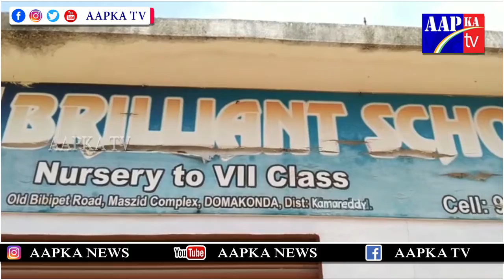పాఠశాలల యాజమాన్యాలు చేసిన తప్పు కారణంగా ప్రైవేటు ఉపాధ్యాయులకు ఇబ్బందులు|కామారెడ్డి జిల్లా| AAPKA TV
Watch► కామారెడ్డి జిల్లా వ్యాప్తంగా ఉన్న అర్హులైన చాలామంది ప్రైవేటు ఉపాధ్యాయులకు తెలంగాణ రాష్ట్ర ప్రభుత్వం అందజేస్తున్న ₹2000,25 కేజీల సన్న బియ్యం అందడం లేదని టీఎన్ఎస్ఎఫ్ రాష్ట్ర కార్యదర్శి బాలు తెలంగాణ జనసమితి కామారెడ్డి జిల్లా ఇంచార్జ్ కుంభాల లక్ష్మణ్ యాదవ్ తెలియజేశారు.ఈ సందర్భంగా జిల్లా విద్యాశాఖ అధికారి రాజు ను కలిసి అర్హులైన ప్రతి ప్రైవేటు ఉపాధ్యాయులకు కరోణ సహాయం అందే విధంగా చర్యలు తీసుకోవాలని,కొన్ని ప్రైవేటు పాఠశాలల యాజమాన్యాలు పనిచేస్తున్న ఉపాధ్యాయుల వివరాలను యూ డైస్ లో నమోదు చేయకపోవడం వల్ల లబ్ధిదారుల జాబితాలో నుండి తొలగించబడ్డారు అని దానికి పూర్తి బాధ్యత ఆ పాఠశాలల యాజమాన్యాలు వహించాలని డిమాండ్ చేశారు.కామారెడ్డి జిల్లా వ్యాప్తంగా వందలాది మంది పనిచేస్తున్న ప్రైవేట్ ఉపాధ్యాయులు అనర్హులుగా కావడం జరిగిందన్నారు. దోమకొండ మండల కేంద్రంలో బ్రిలియంట్ పాఠశాలలో   పనిచేస్తున్న ఉపాధ్యాయుల వివరాలు online lo apply cheyakapovadam tho ఈ పాఠశాలలో పనిచేస్తున్న ఉపాధ్యాయులు కూడా అవకాశం కోల్పోవడం జరిగింది ఈ విషయాన్ని డిఈఓ దృష్టికి తీసుకురావడం జరిగింది. ఈ కార్యక్రమంలో తెలంగాణ జన సమితి యువజన విభాగం జిల్లా అధ్యక్షులు స్వామి,రాజు నవీన్,సంధ్య,ఆరావళి,భవాని మంజుల,నవనీత మొదలగు వారు పాల్గొన్నారు జరిగింది.